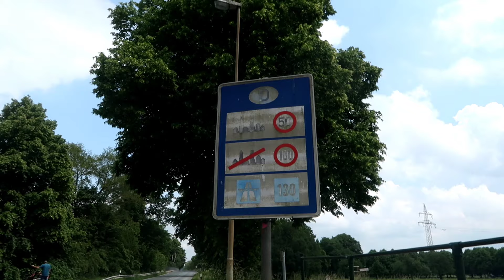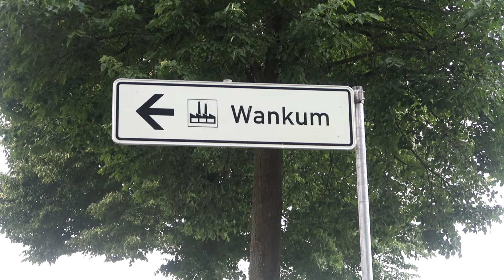Ep.5 / Into Germany.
New episodes Monday's, Wednesdays and Fridays.

and you can occasionally see some pics uploaded on Instagram... @timstrikepics